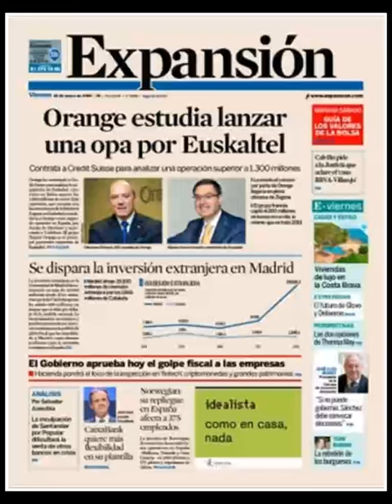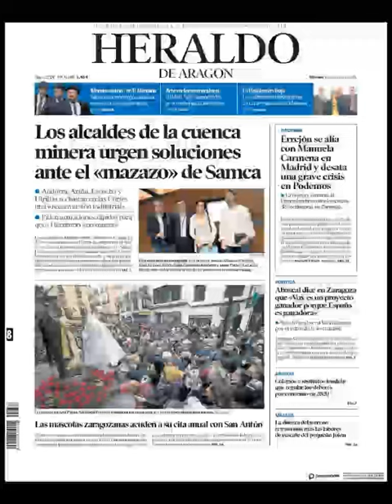Noticias Viernes 18 Enero 2018 Principales Portadas Titulares Diarios Periódicos España Spain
Principales Titulares de Noticias en Portadas Diarios Periódicos Españoles del Viernes 18 de Enero de 2019 ¿Que le Parecio este día?